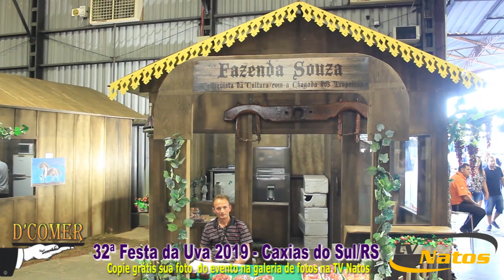32ª Festa da Uva 2019 Caxias do Sul/RS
32ª Festa da Uva 2019   Caxias do Sul/RS